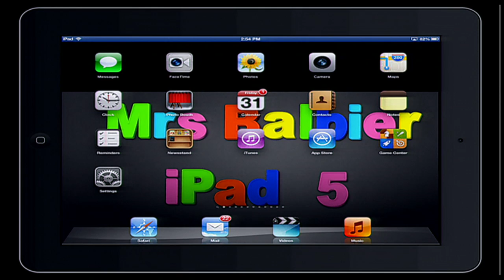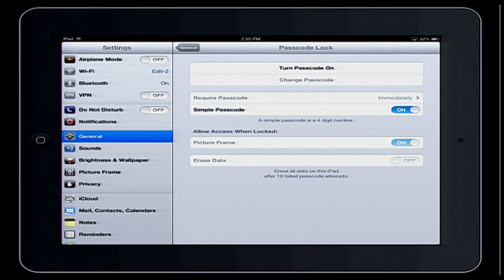iPad Quick Tips - Removing Your Lock Screen Password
Imagine that you've just received an iPad at the beginning of the semester...and the lock screen is password protected with a code you don't know!  Avoid giving someone this headache by following these quick tips:)